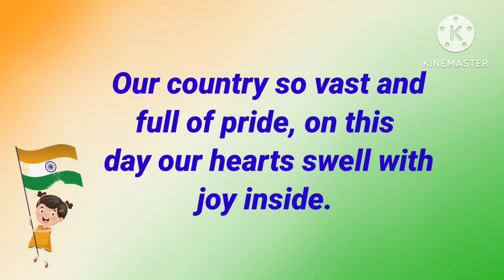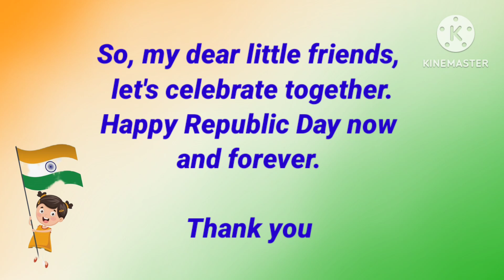5 Lines Speech On Republic Day For Kids | Simple Speech On Republic Day In English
10 lines on republic day in English / Republic Day speech/26 January Speech/ Republic Day speech 2024/ 75th Republic Day Speech/ speech on republic day in English for kids